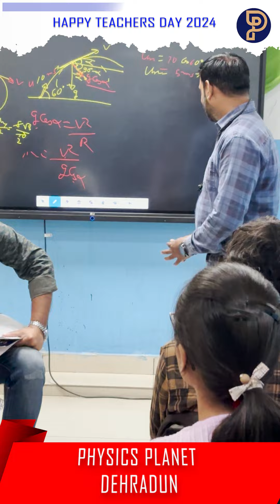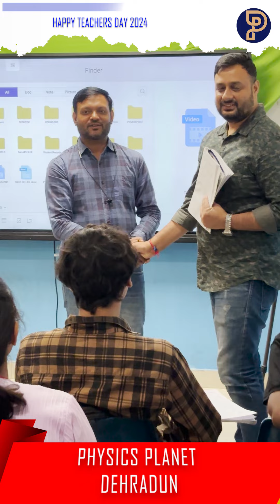HAPPY TEACHERS DAY 2024 |WARM WISHES BY SOURAV GANGULY TO RAVI SIR | PHYSICS PLANET DEHRADUN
SOURAV GANGULY wishes to RAVI SIR | Happy Teachers day | Most Loved Educator Award
Milte hain aaj sham ko apke favorite teachers ke sath.. Aur celebrate karte hai teacher's day